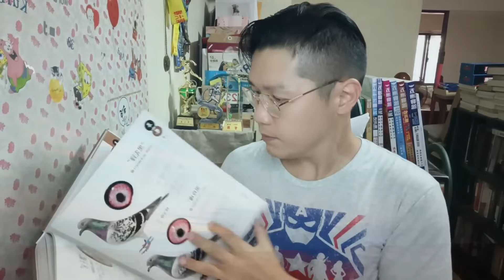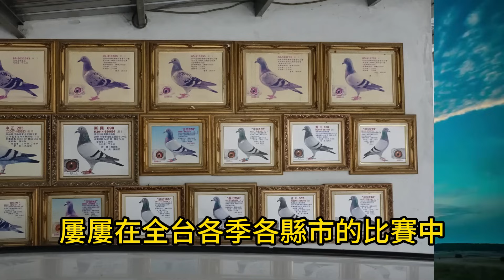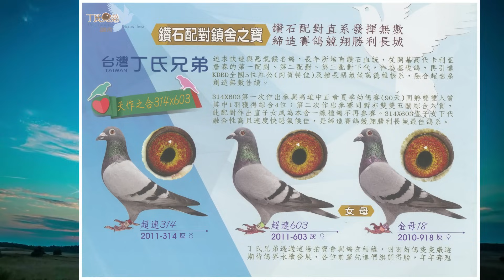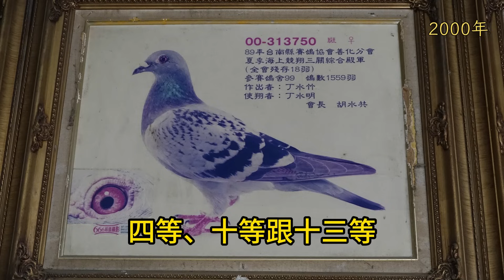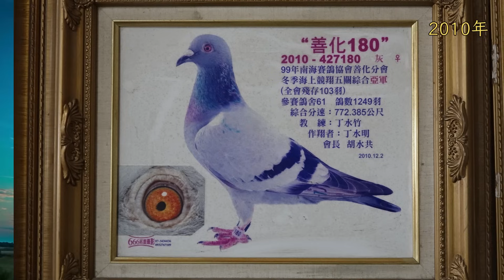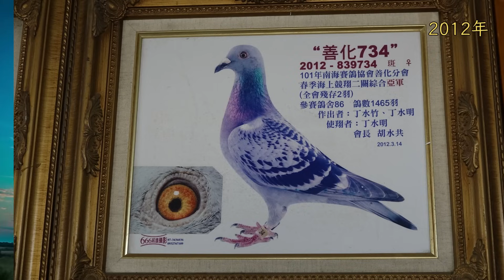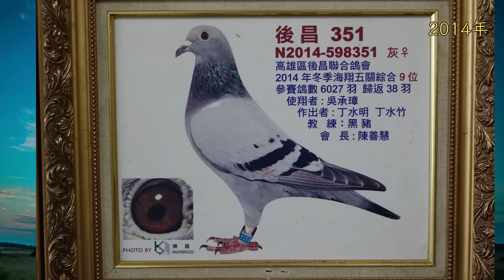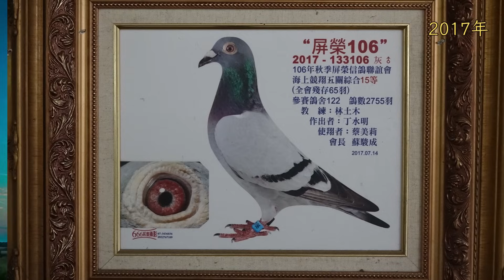台灣賽鴿傳奇強豪鴿舍～丁氏兄弟：丁水竹、丁水明﹝2000～2021成績紀實﹞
不斷超越～持續超速！